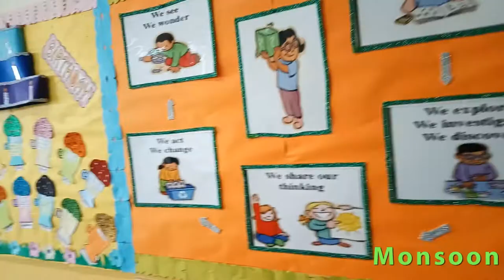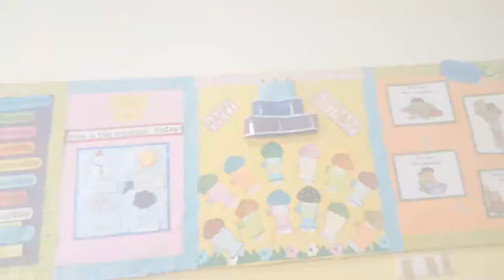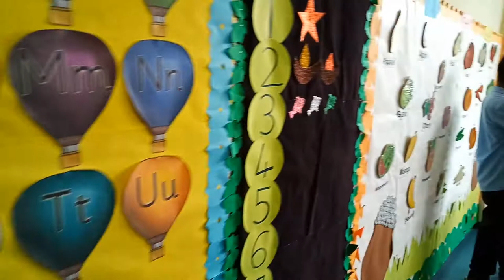Moonsoon Mela | School Activity | Peacock Decoration | Rassaz International School | Huzi's Vlog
Celebration of Monsoon Mela with an activity of Peacok Decoration with Huzi in Rassaz Internation School. Great activity. Full of Fun n Creativity. Thanks